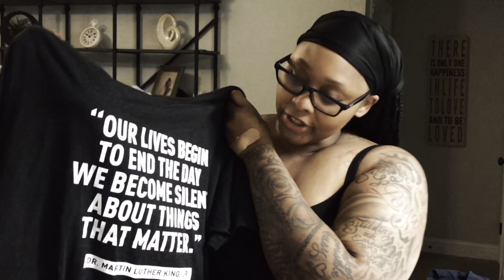Day 9| Am I Worth It?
Doesn’t Matter How Many Times You Get Knocked Down As Long As You Get Back Up…

One Day or Day One?

► T H U M B S U P if you would rock this look! =)

Remember why you’re HER!
Self Love. Worth. Respect

K E E P U P W . ME: I
Snap Chat: @chewyy_star

S E N D  M E G O O D I E S:
Bogart, GA 30622